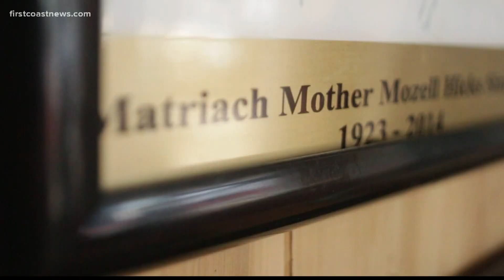Sauces and secret recipes make Two Cooking Cousins a Northside staple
The sizzling wings and homemade sauces at Two Cooking Cousins keep customers coming back for more.